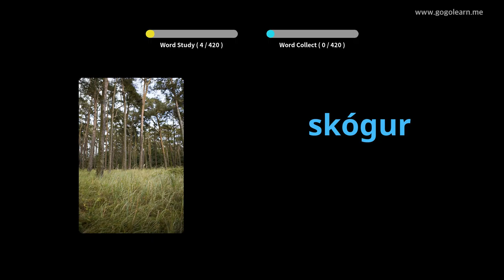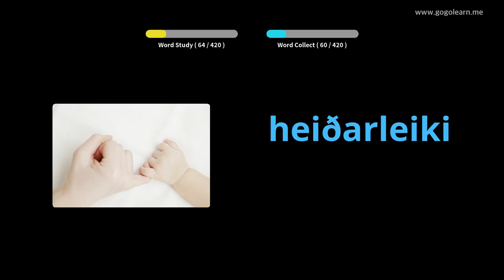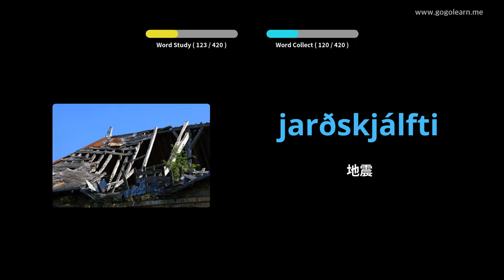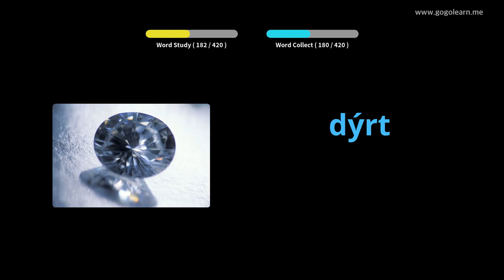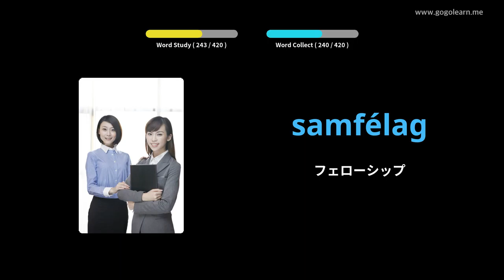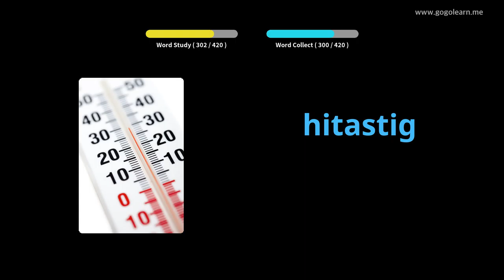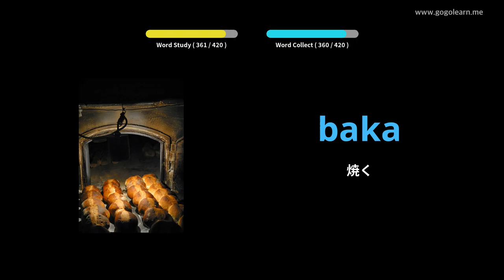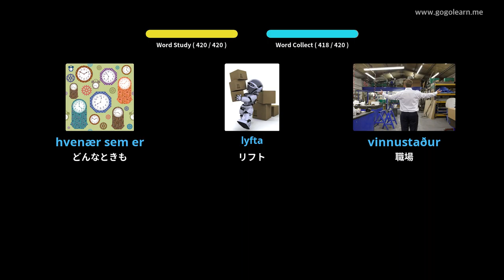写真でアイスランド語を学ぶ|アイスランド語彙中学校2 | Golearn